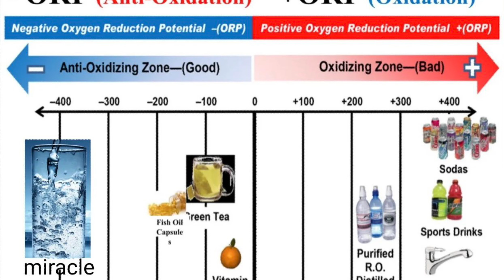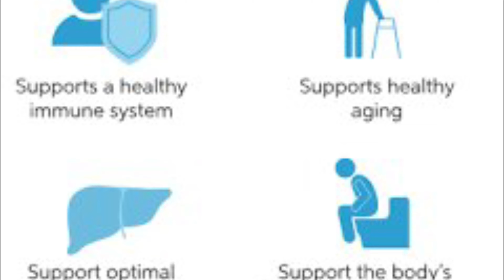Miracle Water Part -2